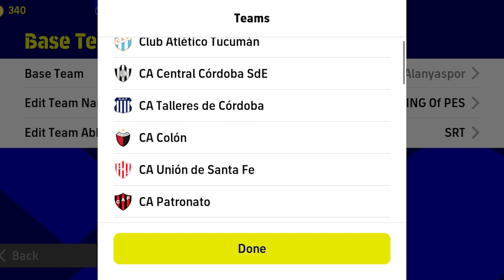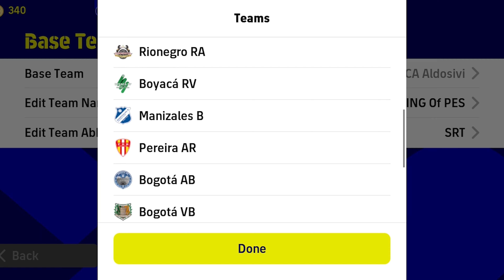TOP 5 Beautiful Jersey eFootball 2023 🤩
CPU : 10th Generation Intel Core i9-10885H
Graphics : Nvidia GeForce RTX 3080 Max-Q
RAM : 64GB DDR4-3200 MHz
Screen : 17.0" UHD+ (3840 x 2400) InfinityEdge Touch Anti-Reflective 500-Nit
Storage : 2TB M.2 PCIe NVMe